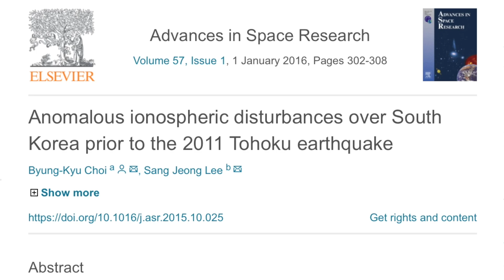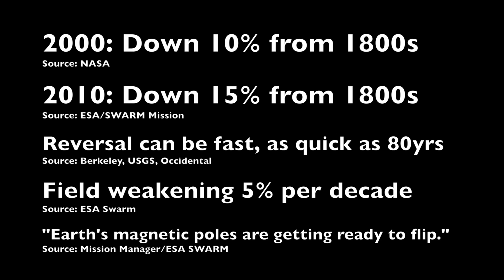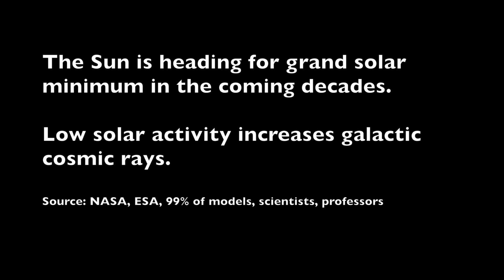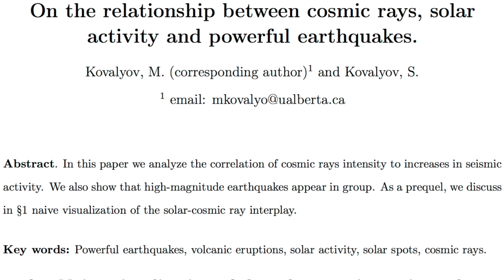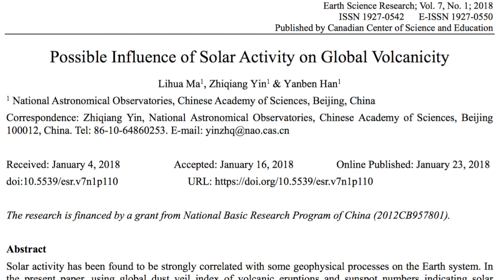Earth’s Magnetic Flip | Earthquakes & Volcanoes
Since I can’t show you every article, here’s a fun one
Want to find more? Here are three things you might put into an internet search:
1- cosmic rays lightning clouds hail
2- earthquakes TEC OLR Magnetic Field ULF VLF Ionosphere
3- cosmic rays volcanoes